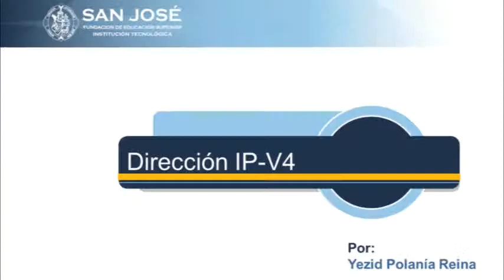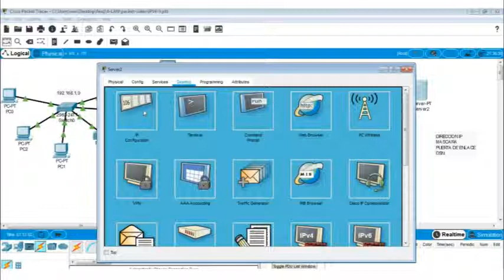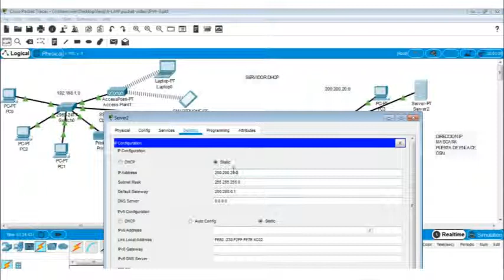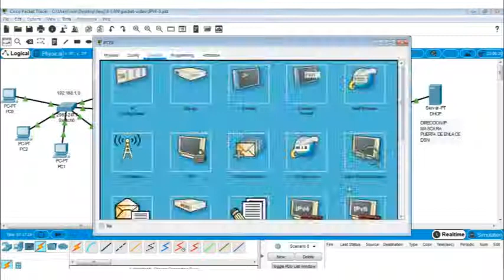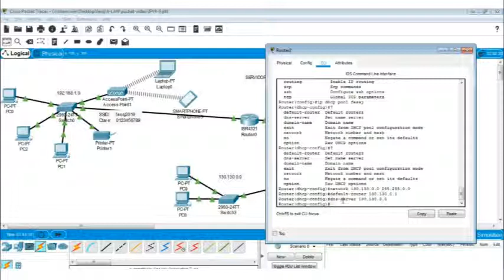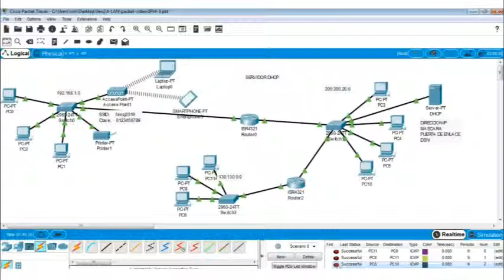YEZID ORLANDO POLANIA TEMA SERVIDOR DHCP